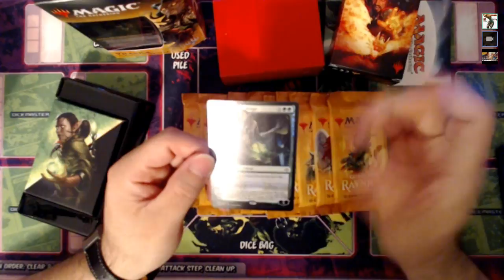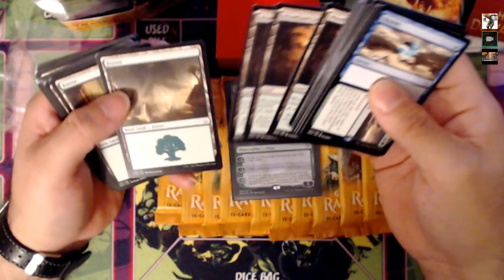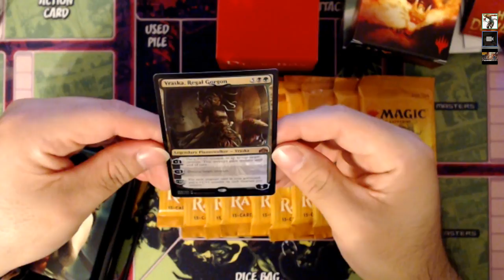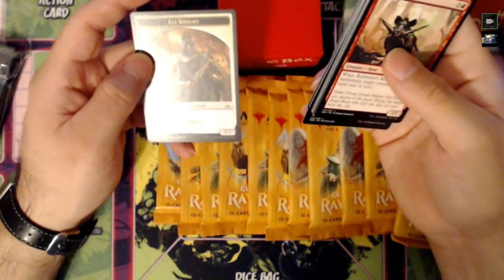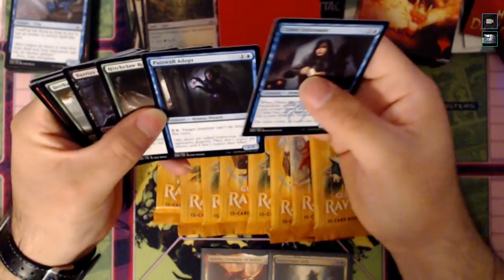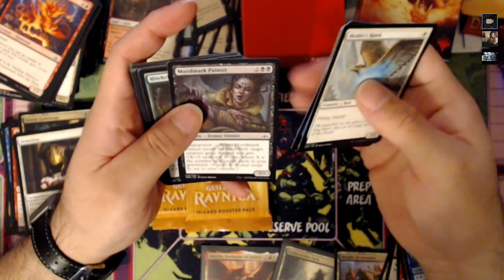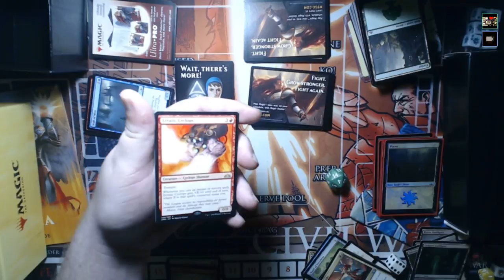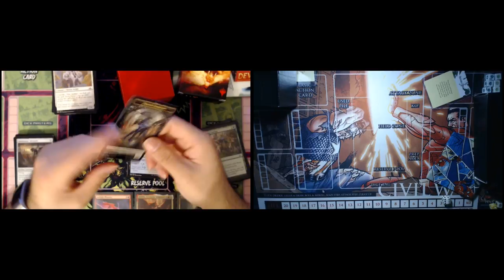Magic the Gathering?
We have some magic card discussion and openings

come be more social with us